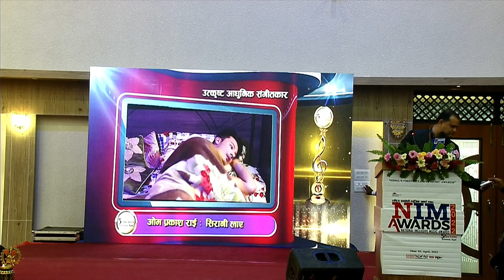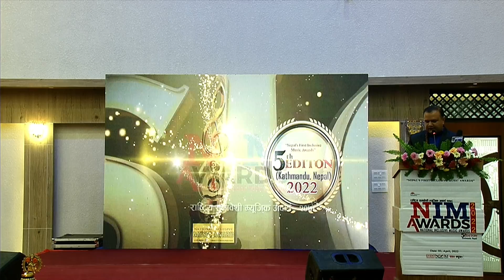NIM AWARD - 2022 (5th edition)Nationalinclusivemusicaward @राष्ट्रियसमावेशीम्युजिक अवार्ड - 2022.